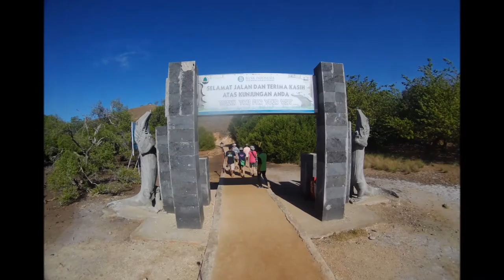Komodo Cruise 2016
Komodo Islands Dive cruise in Mermaid Liveaboard by edive
September 2016